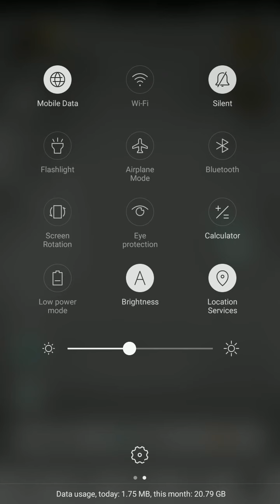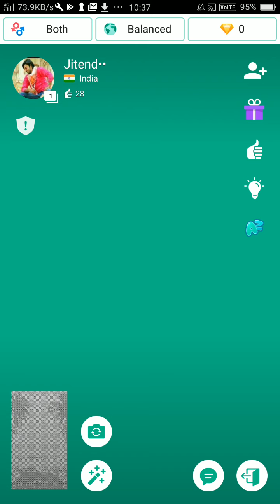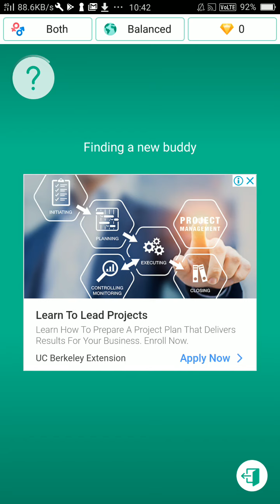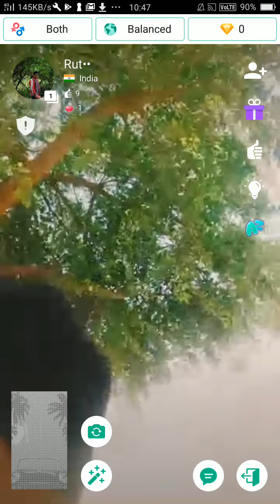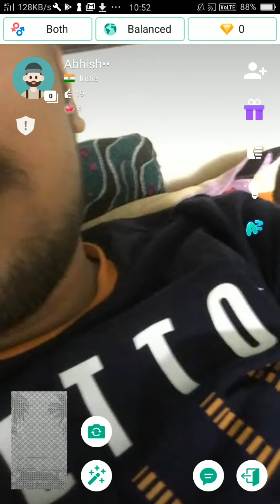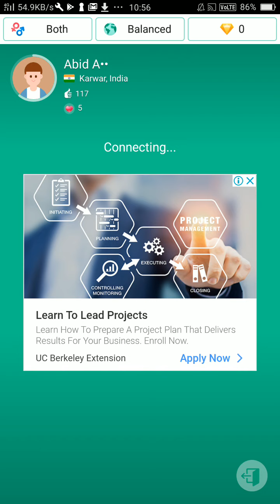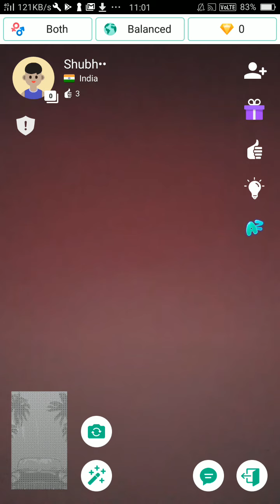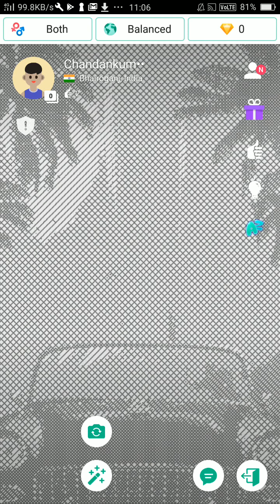Azar app calling to strangers talk with strangers and make friends video chat in quarantine time